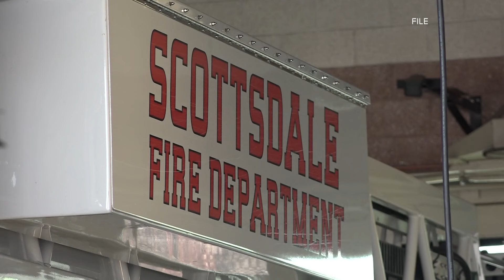Reducing exposure to forever chemicals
Forever chemicals, or PFAS chemicals are in a lot of things humans are exposed to, but firefighters deal with it in firefighting foam and their gear.